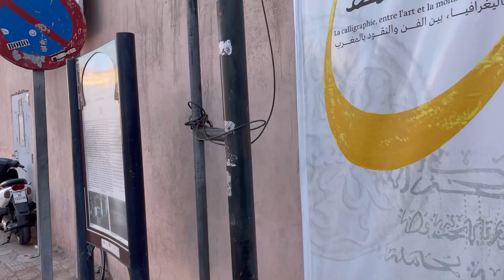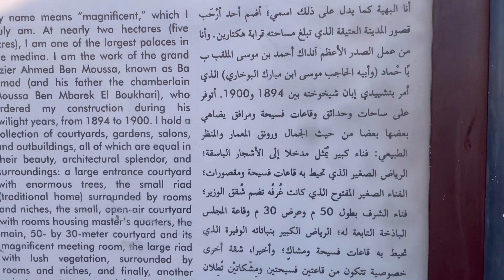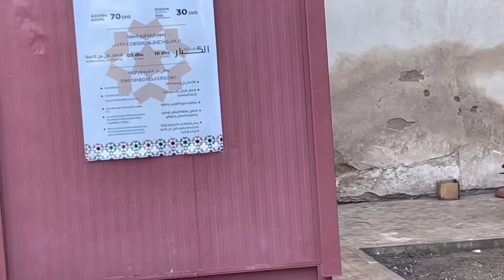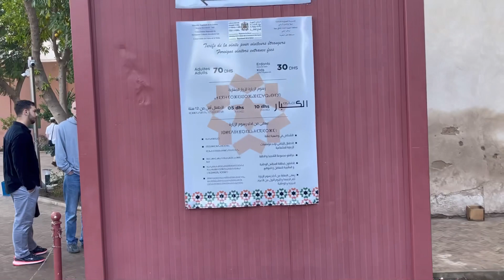قصر الباهية في مراكش والفن المعماري وجولة صغيرة داخل القصر